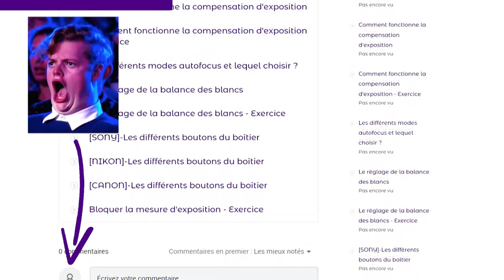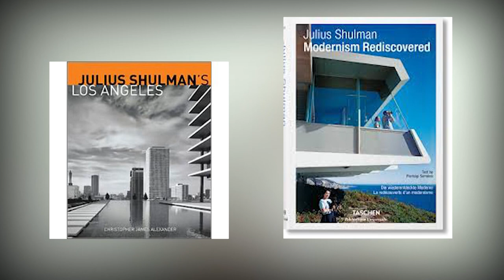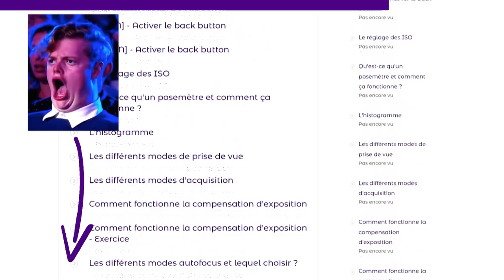6 photographes d'architecture à découvrir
Chapitres :
00:00 - Introduction
00:39 - Berenice
Abbott
00:57 - Julius
Shulman
01:25 - Lucien Hervé
01:48 - Hilla et
 Bernd Becher
02:03 - Walker
Evans
02:30 - Robert
Adams
02:46 - Fin